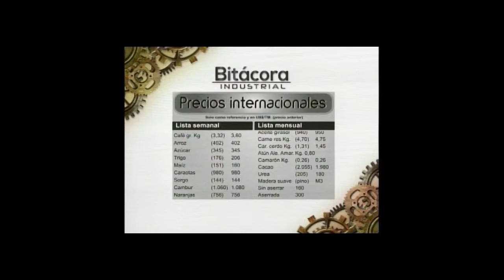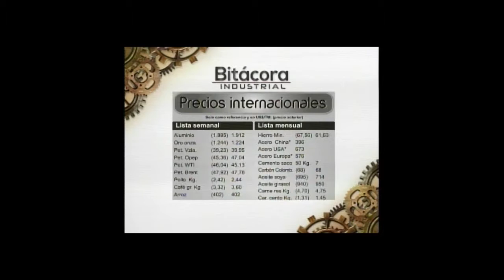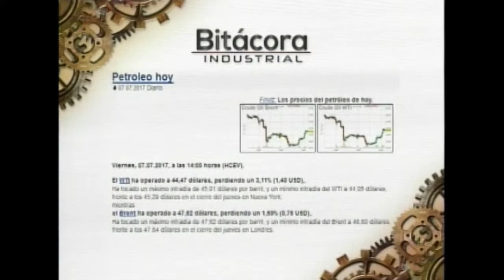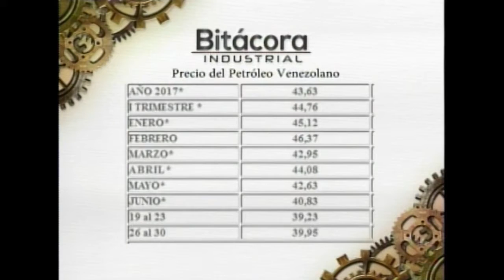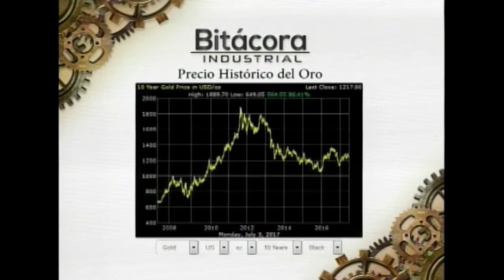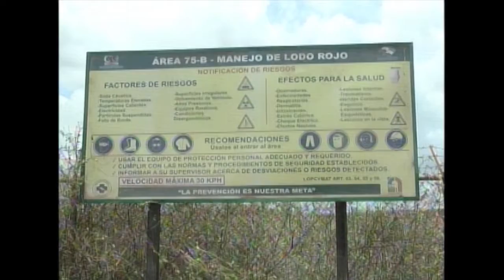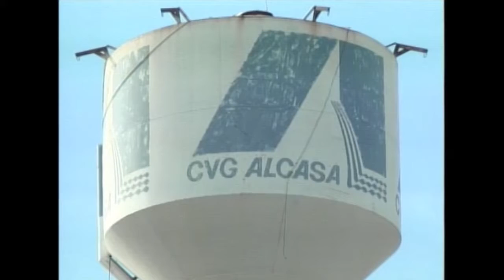Bitácora Industrial: Episodio 5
Moderado por Cheo Gómez
(PRIMICIA - Orinoco Televisión)